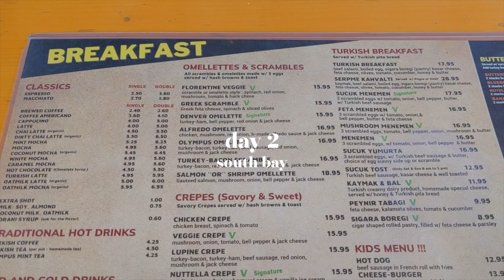vlog: week in california (with my dad) // niku steakhouse, oakland a's game, golden gate bridge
hello! Thanks for stopping by. My dad was visiting from the east coast so I showed him around the Bay Area. Audio gets weird during the baseball game.